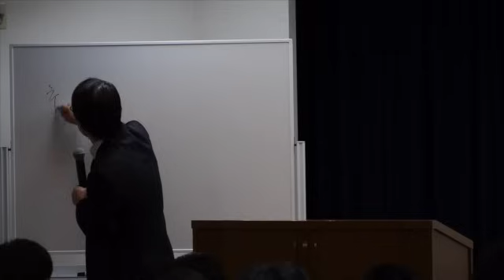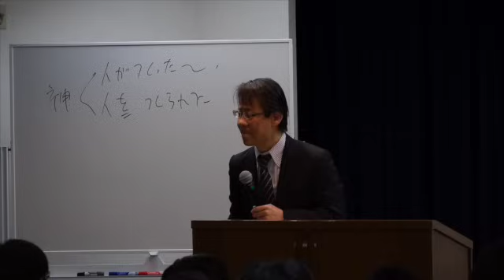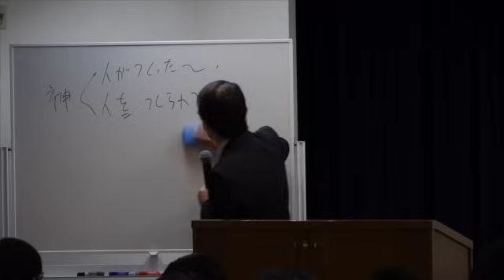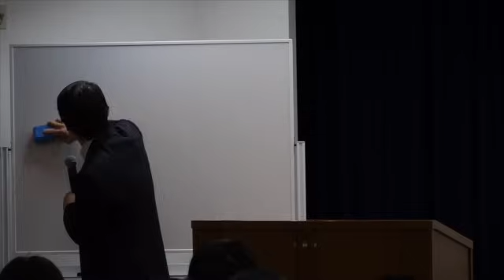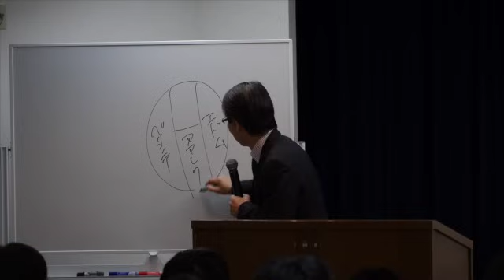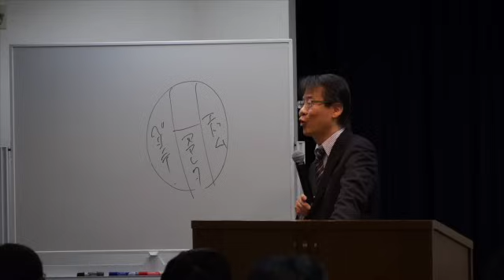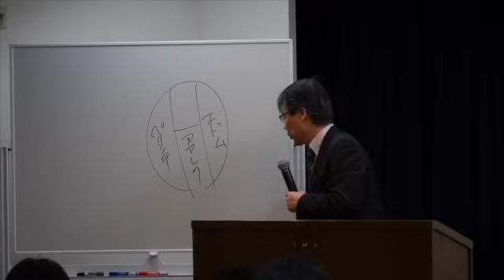#10 聖書の示す最大の愛 高原剛一郎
福音集会　2015年2月15日（日）
聖書の示す最大の愛_高原剛一郎

■撮影機材
Panasonic Lumix DMC-GH3
レンズ　14-140
■編集ソフト
iMovie